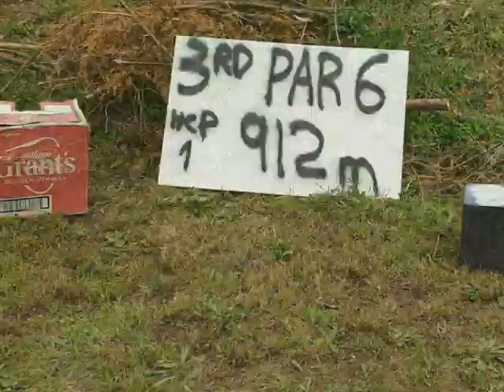Deano Picture Story ANZAC Day Isolation Challenge Cup 2020